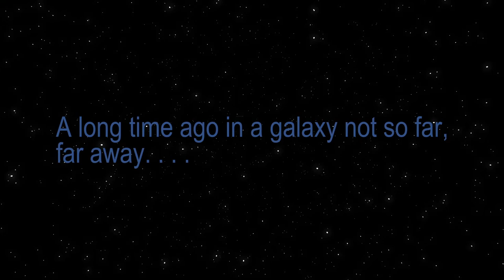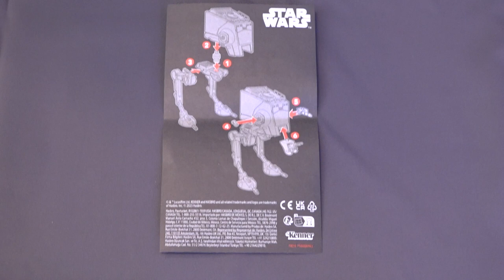Star Wars AT-ST & Chewbacca - Unboxing & Review | Hasbro Vintage Collection TVC, 2023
In diesem Video möchte ich euch den AT-ST (All Terrain Scout Transport) mit Chewbacca vorstellen. Ist dieses Modell eine schöne Ergänzung für jeden Star Wars Fan und bietet es eine beeindruckende Detailtreue? Finden wir es raus!

Bezeichnung ► AT-ST with Chewbacca
Toyline ► The Vintage Collection (TVC)
Hersteller ► Hasbro
Release-Datum ► 2023
Art ► Vehikel mit Action Figur Chewbacca
Film ► Die Rückkehr der Jedi-Ritter / Return of the Jedi

▬▬■  Inhalt  ■▬▬
0:00 Einleitung
0:14 Titelsequenz
0:34 Worum geht es?
1:31 Die Box
3:06 Öffnen der Box
9:23 Der Aufbau
27:13 Detailvideos
29:08 Fazit
32:55 Abspann